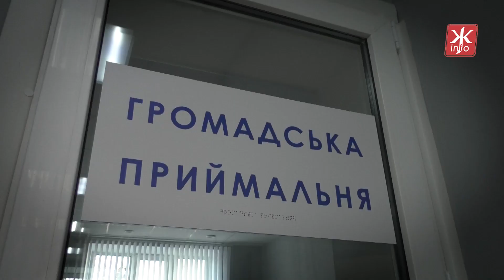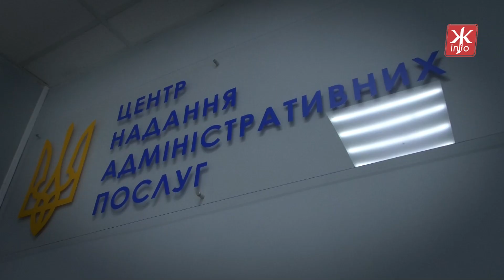Арсеній Пушкаренко відкрив новий ЦНАП в Овручі®️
В Овручі відкрили центр надання адміністративних послуг. На відкриття завітали народні депутати України Арсеній Пушкаренко та Тетяна Грищенко.

Нові меблі, техніка та куток для дітей - такий вигляд сьогодні має, приміщення колишньої міської бібліотеки, де облаштували сучасний «Прозорий офіс». Тепер містяни можуть отримати послуги швидко та в одному місці.

Держава у смартфоні - це те, що потрібно впроваджувати у громах, переконаний Арсеній Пушкаренко.